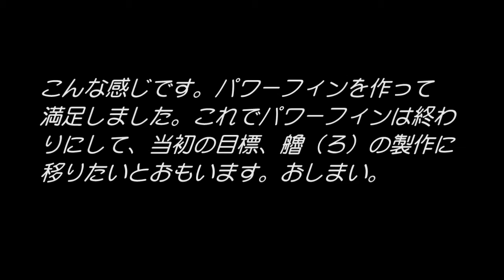アクアミューズ パワーフィン試作2本目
最近の活動はブログ「たくちゃんの小さな帆」をご覧ください。

造船、簡単な工作、船関係、セーリング、ディンギー、ウインドサーフィン、スケートボード等がテーマです。

前回のパワーフィンの試作から、改善をめざして、2本目を作ってみました。
前回はアクアミューズの船尾のラダーピンを利用して支点を作っていましが、今回はコクピット内に板を渡してここに支点を作っています。
これにより支点からフィンまでと、支点から手までの距離が約２：１になりました。前回と比べて、小さな動作で大きくフィンが動くようになりました。
また、コクピット内でのパワーフィンの脱着ができるようになり、簡単に取り外しできます。
そして、前回よりも速くなっています。
もう作ることに満足しましたので、これでパワーフィンの試作をやめ、当初の製作目標である、艪（ろ）の試作に移りたいとおもいます。